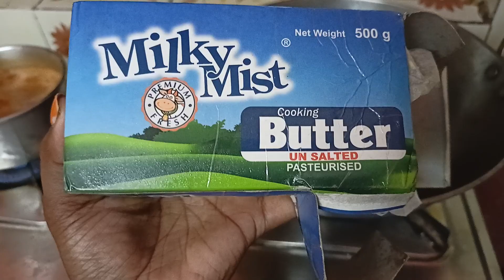Evening Tea with Home Made Masala Roasted Cashew/Kaju 😘😘